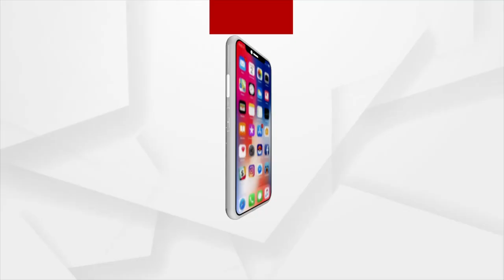ଆଜି ମଣ୍ଡପରେ ଶକ୍ତିମୟୀଙ୍କ ମହାନବମୀ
ଆଜି ମଣ୍ଡପରେ ଶକ୍ତିମୟୀଙ୍କ ମହାନବମୀ । ରାଜ୍ୟର ବିଭିନ୍ନ ସ୍ଥାନରେ ଚାଲିଛି ମାଆଙ୍କ ପୂଜାର୍ଚ୍ଚନା । କେବଳ ବିଧି ଅନୁସାରେ ଚାଲିଛି ମାଆଙ୍କ ଆରାଧନା ।